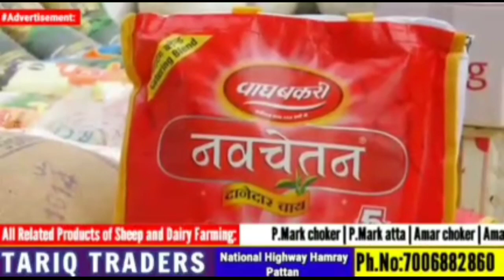Theft cases worked out in Rajouris' Teryath, Stolen property recovered, accused arrested